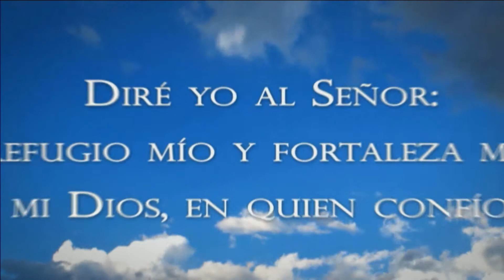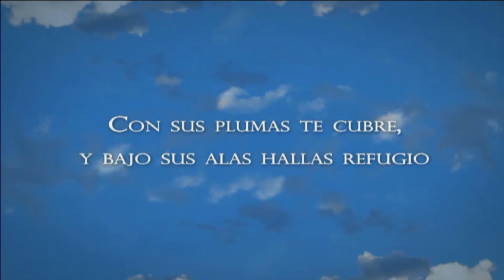2017 11 08 BAJO SU ABRIGO CARACTER DE SIERVOS 2 PARTE